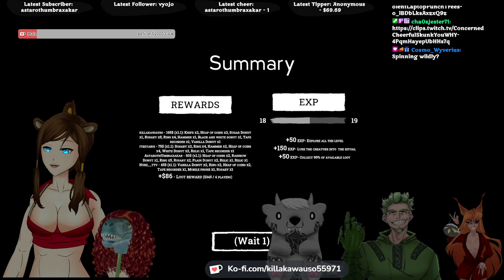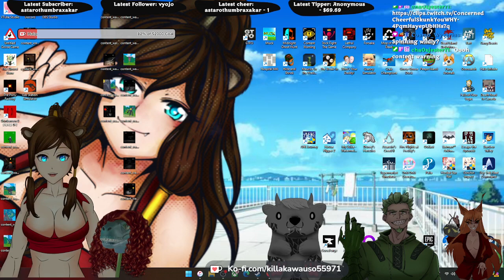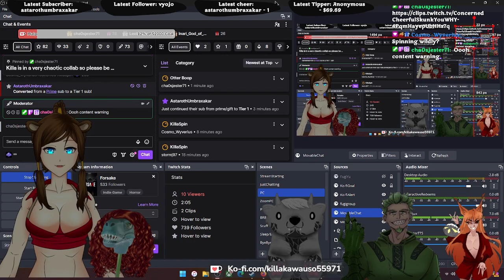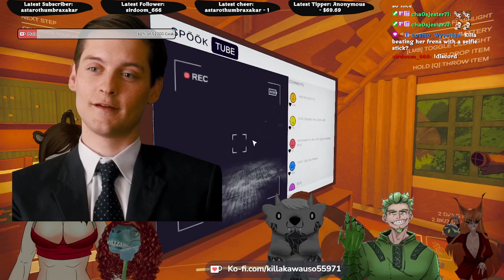❤️‍🔥🦦WE ARE THE FORSAKEN! Frigthening Friday with @AstarothUmbraxakar itbeyaboi0 & nubz__ttv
Playing some Forsake followed by Content Warning!